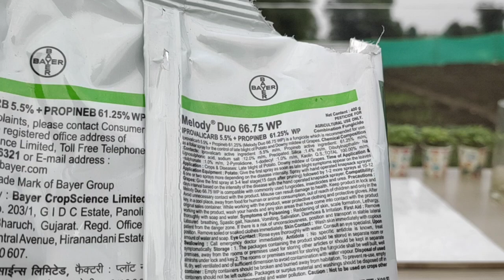Bayer Melody Duo + Solomon Bayer | mixing test Experiment | agriculture technology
Agriculture technology channel
Shiv kumar...

सावधानी एवं सुरक्षा:
1. रासायनिक दवाइयों को आप खुले वातावरण में ना रखें
2. बच्चों की पहुंच से दूर रखें तथा
3. खाद्य सामग्री के साथ इसका स्टोरेज ना करें
4. किसी भी पेस्टिसाइड का उपयोग करते समय अच्छी तरह से
सावधानी बरते.
5. खाली डब्बा को नष्ट कर दें
6. मानव और पर्यावरण की सुरक्षा देखते हुए आप रासायनिक
खाद दवाइयों का कम से कम प्रयोग करें.